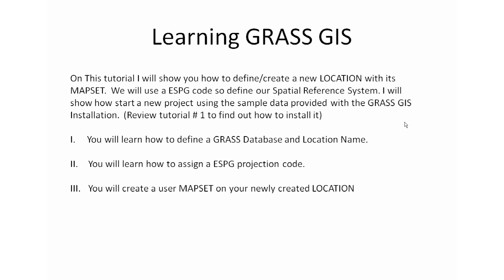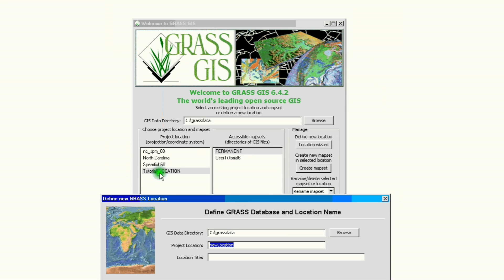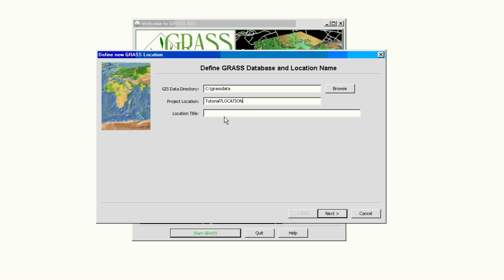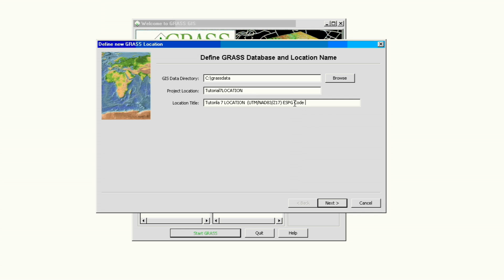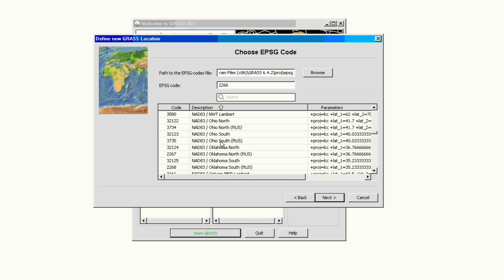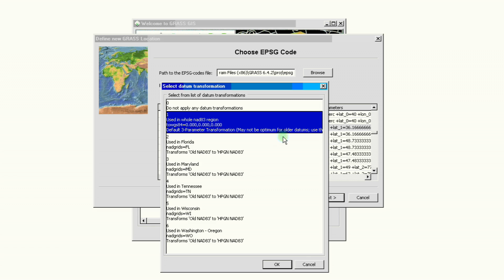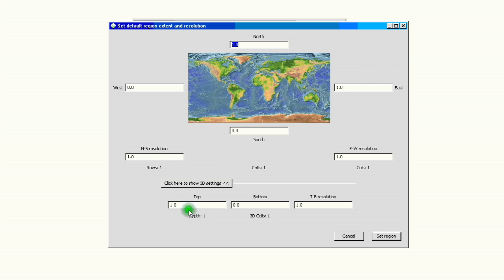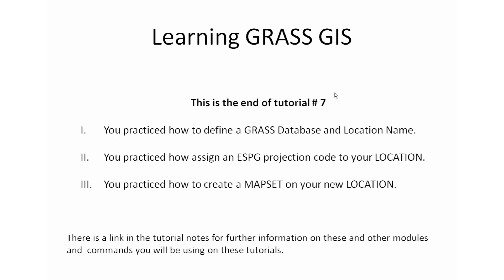GRASS GIS Tutorials - Tutorial 7 - New GRASS LOCATION Using ESPG Code for Spatial Reference System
On This tutorial I will show you how to define/create a new LOCATION with its MAPSET.  We will use a ESPG code so define our Spatial Reference System. I will show how start a new project using the sample data provided with the GRASS GIS Installation.  (Review tutorial # 1 to find out how to install it)

You will learn how to define a GRASS Database and Location Name.

You will learn how to assign a ESPG projection code.

You will create a user MAPSET on your newly created LOCATION

GRASS GIS Tutorials - Tutorial 6 -- Starting GRASS GIS with a New Project

GRASS GIS Tutorial # 7 Useful Links

Materials and Resources I'll be referring to:

Open Source GIS: A GRASS GIS Approach: